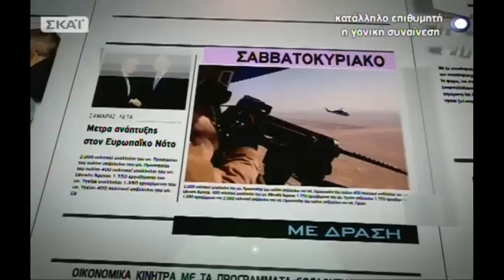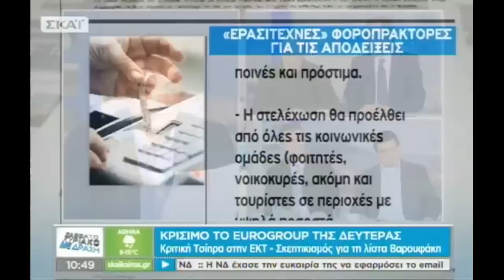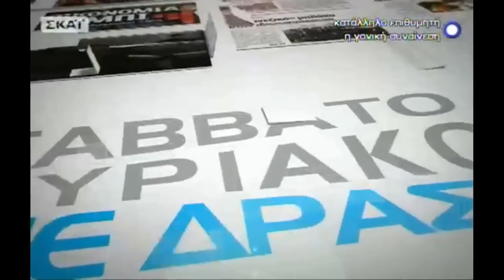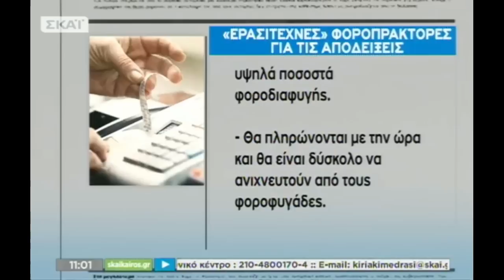Ο Γιάννης Κουτσομύτης στο 'Σαββατοκύριακο με Δράση' του Σκάι, 7/3/2015